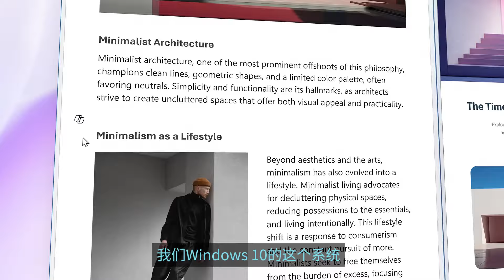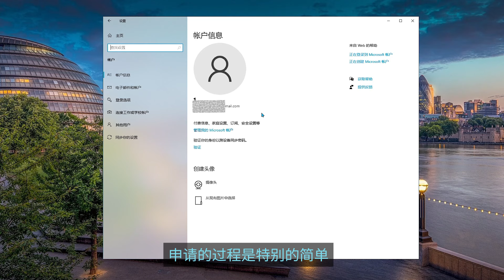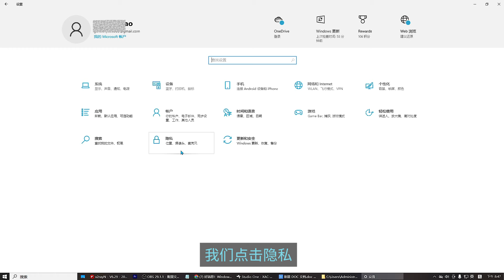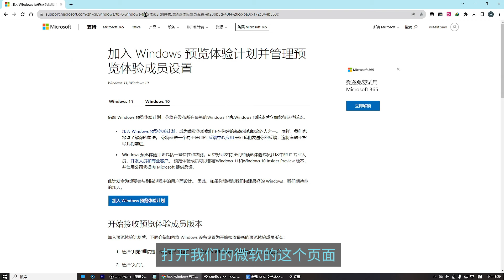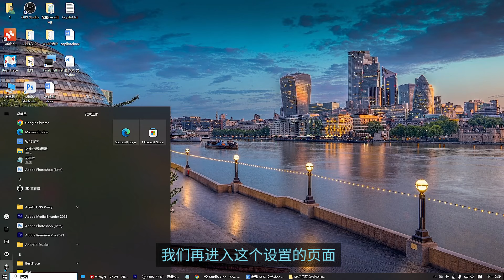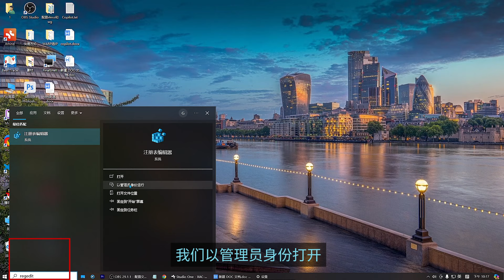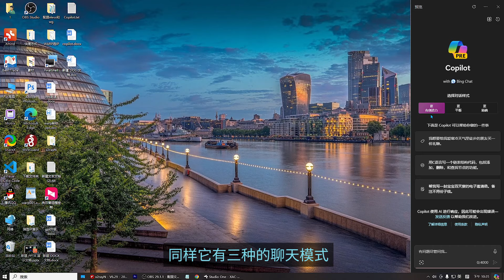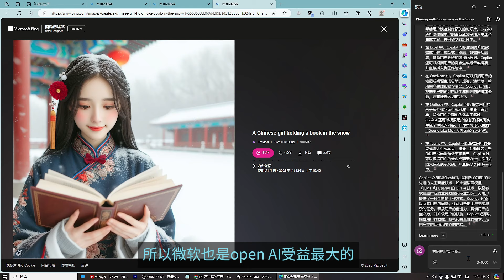【比Chatgpt实用】不用升级Win11,快速把Copilot配置到Windows10系统！为什么说微软是OpenAI的最大受益者？深度白嫖GPT4 、Dall-E3、 GPTs！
用Windows10实现在系统中使用copilot，真得很丝滑，好用！copilot真了不起！真真正正提高了工作效率！
【用到的资源】
Guthub项目： 命令为：vivetool /enable /id:46686174,47530616,44755019
【工具推荐】
点击进入机场1： 优惠券：QGFX
目录
00:00 copilot助手
01:08 win10设置
05:30 ViVe安装修改注册表
08:58 copilot应用演示
免责声明：本频道分享的内容以及软件等来自互联网，仅供大家学习交流，不构成任何投资建议，同时请遵守你当地的法律法规，否则造成的一切后果自负，与本频道无关。如有侵权联删！部分知识难免有时效性，若视频内容过期失效敬请谅解！ 【学习交流】